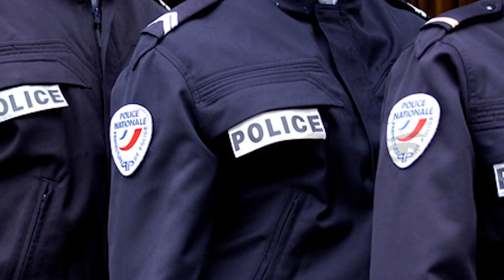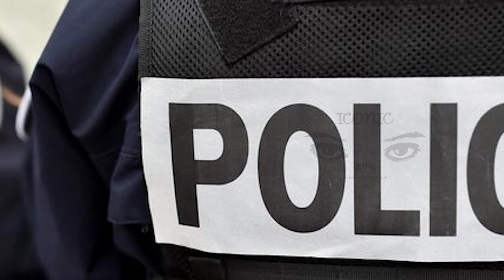பாரிஸ் மக்களுக்கு விடுக்கப்பட்டுள்ள எச்சரிக்கை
பாரிஸில் பொலிஸ் அதிகாரிகள் போன்று வேடமணிந்து வரும் மர்ம நபர்கள் தொடர்பில் அவதானமாக இருக்குமாறு பொது மக்களுக்கு எச்சரிக்கை விடுக்கப்பட்டுள்ளது.